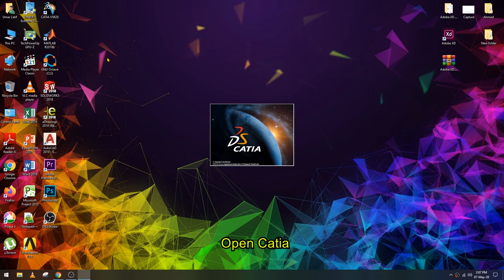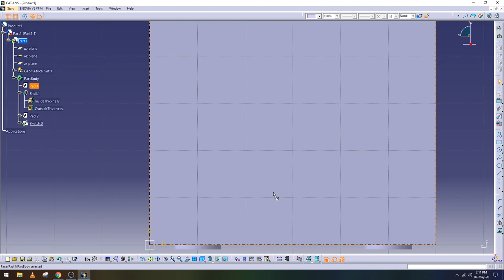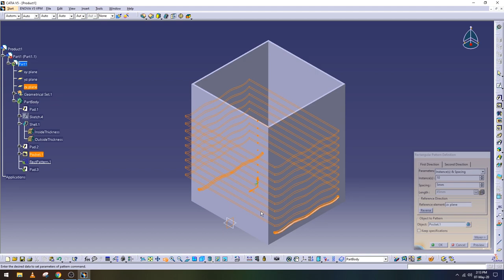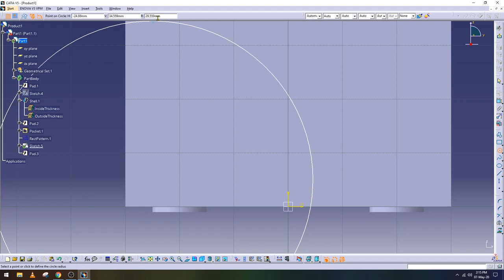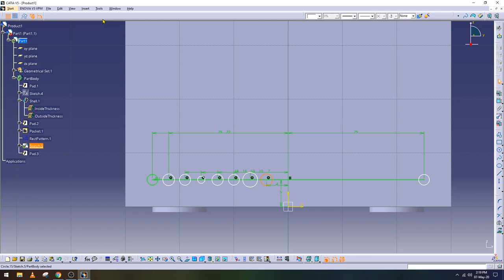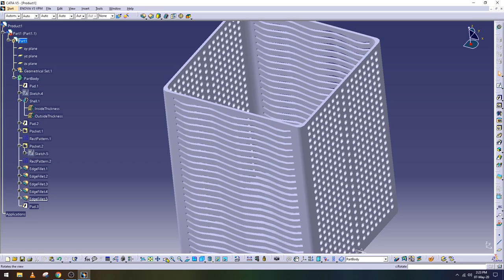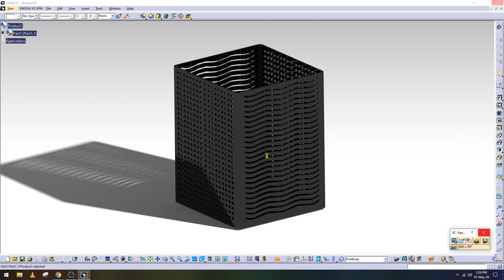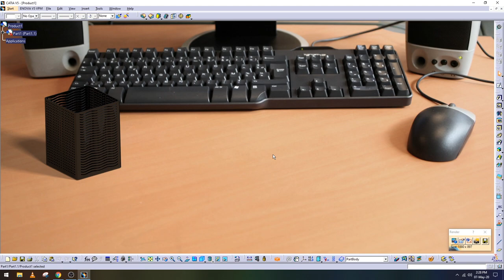✅💯✅ Catia Project # 3 : Pen Holder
This tutorial demonstrates the process of making a Pen Holder in Catia. All the steps are provided including subtitles.

 Business
• E-Mail for Paid Projects and Brand Promotion